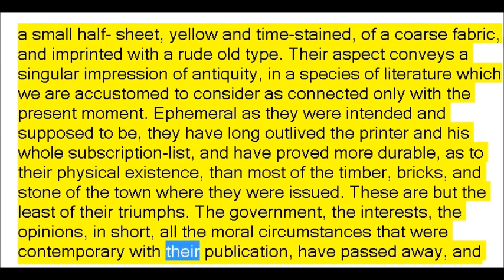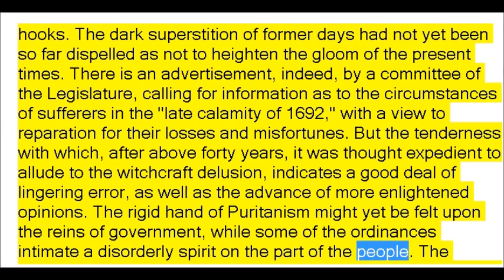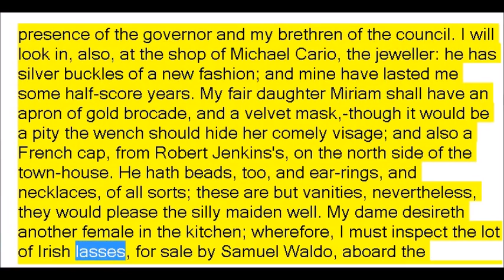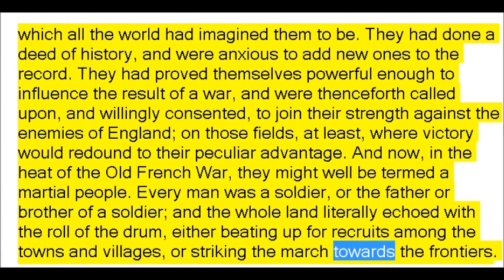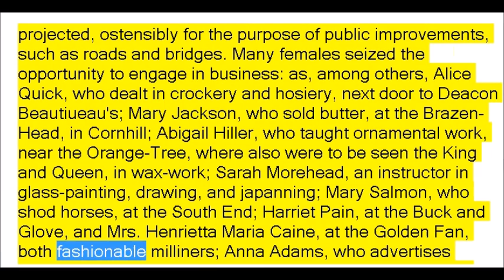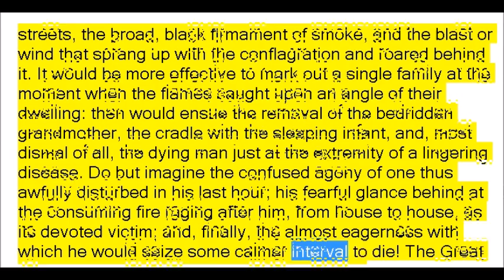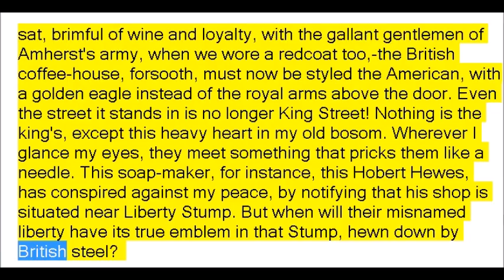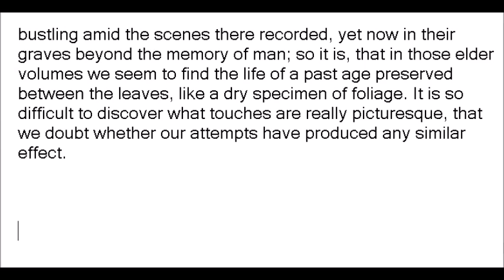Old News by Nathaniel Hawthorne (Book Reading, British English Female Voice)